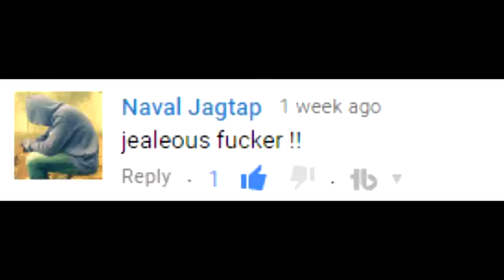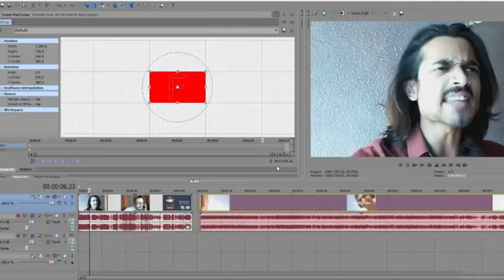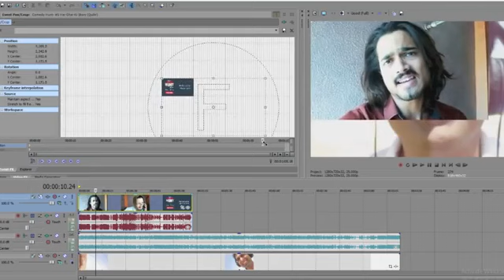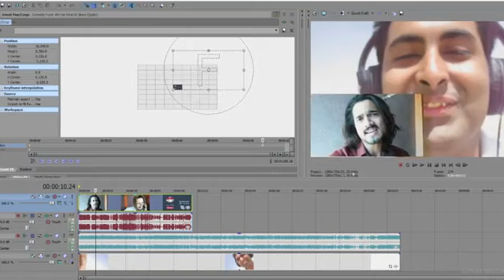MAKING MONEY WITH BB KI VINES | New Music Box Official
In This Video I will talk about the reaction channels and how they are exploiting The Youtube System.

Please do not hate on the source channel i am using him just as an example

 About CarryMinati : He is Adorable
ˍˍˍˍˍˍˍˍˍˍˍˍˍˍˍˍˍˍˍˍˍˍˍˍˍˍˍˍˍˍˍˍˍˍˍˍˍˍˍˍˍˍˍˍˍˍˍˍˍˍˍˍˍˍˍˍˍˍˍˍˍˍˍˍˍˍˍˍˍˍˍˍˍˍˍˍˍˍˍˍˍˍˍˍˍˍˍˍˍˍˍˍˍˍˍˍˍ

GAME► WarFrame

ˍˍˍˍˍˍˍˍˍˍˍˍˍˍˍˍˍˍˍˍˍˍˍˍˍˍˍˍˍˍˍˍˍˍˍˍˍˍˍˍˍˍˍˍˍˍˍˍˍˍˍˍˍˍˍˍˍˍˍˍˍˍˍˍˍˍˍˍˍˍˍˍˍˍˍˍˍˍˍˍˍˍˍˍˍˍˍˍˍˍˍˍˍˍˍˍˍ